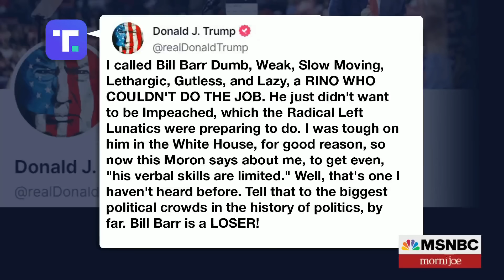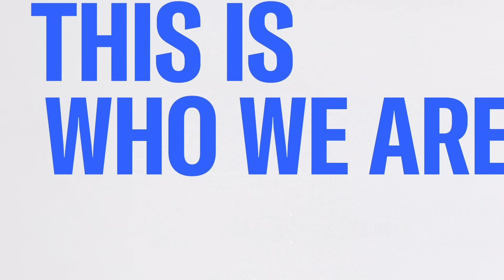George Conway: The civil fraud trial is striking at the core of Trump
Attorney George Conway joins Morning Joe to discuss Donald Trump's $250M New York civil fraud trial. Trump's children are set to testify this week, while the former president will take the stand Nov. 6.